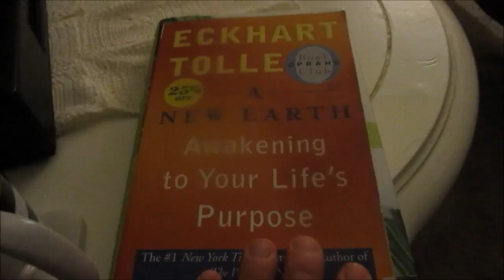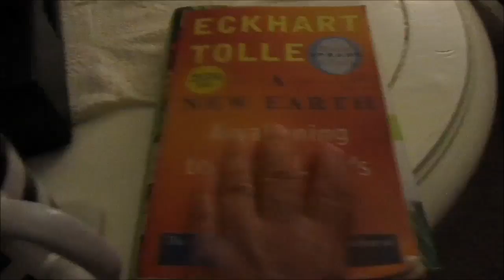Raining Cats & Dogs |Vlog| Vlogust/August 3, 2017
Not a good health day for me and it rained...alot!
Completed a home project.